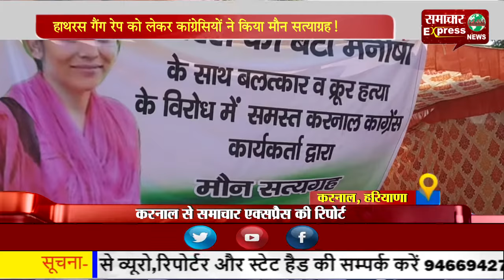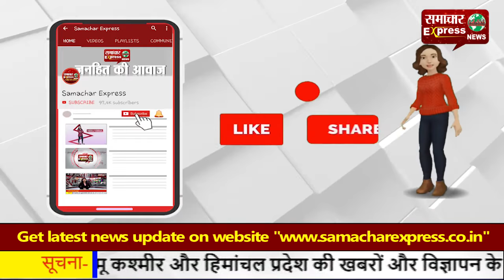हाथरस गैंग रेप को लेकर कांग्रेसियों ने किया मौन सत्याग्रह!